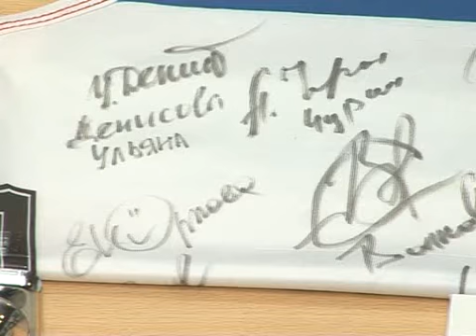ДОМНА ОЛИМПИЙСКИЙ ФАКЕЛ